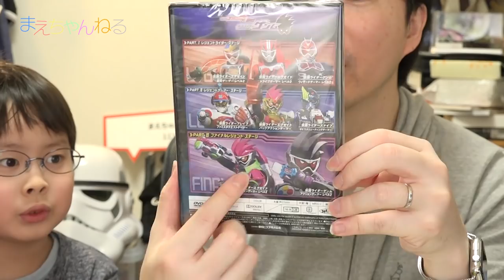気合い入れて変身対決！DX太鼓の達人ガシャット&仮面ライダーゲンムDVDセット 仮面ライダーエグゼイド | まえちゃんねる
YouTubeで公開されていた仮面ライダーゲンムの1話、2話。
ラストの3話目が入ったDVDとそれに登場する太鼓の達人ガシャットがセットで販売されました。
全部YouTubeで見られると思っていたんですけどね〜w

そして今回は気合いを入れた変身対決をしておりますので最後までご覧ください！
どちらが良かったかのアンケートもありますので答えていただけると嬉しいです^^

▽仮面ライダーエグゼイド DX太鼓の達人ガシャット&仮面ライダーゲンムDVDセット（Amazoon）